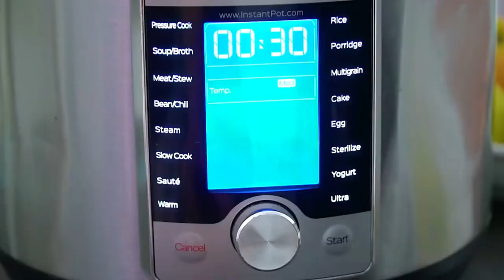We can all agree that instant pot desserts are tasty, right?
We upload new videos weekly, so you don’t want to miss out.

The Food Plug is your destination for all food lovers. We bring you various food recipes, food hacks and everything else food.